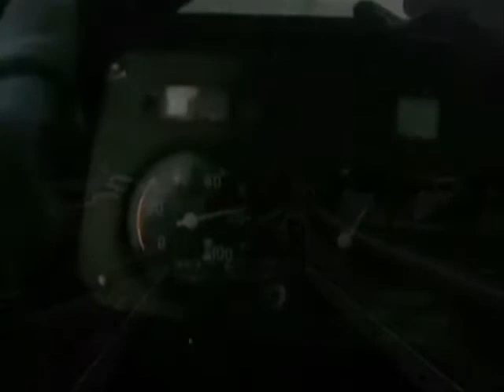Saasfeesommerschi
Saas Fee Sommerschi